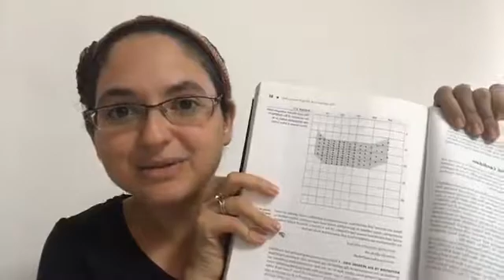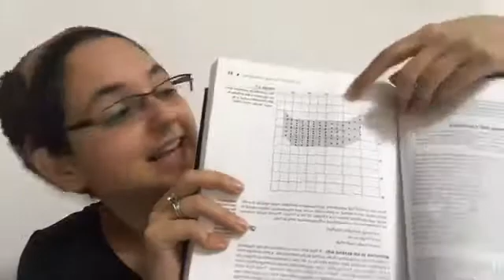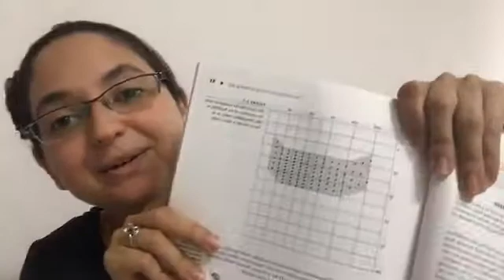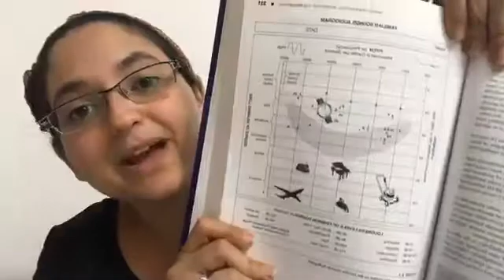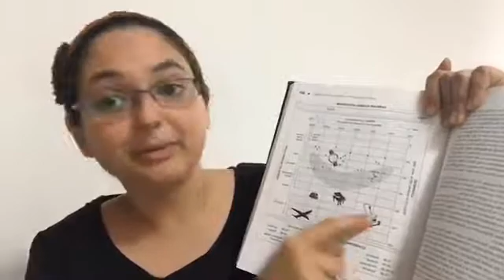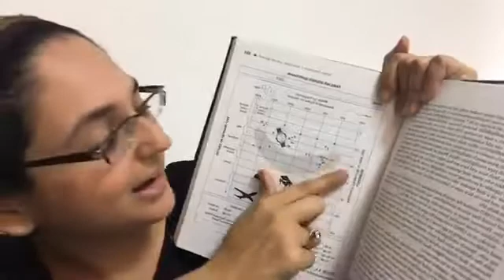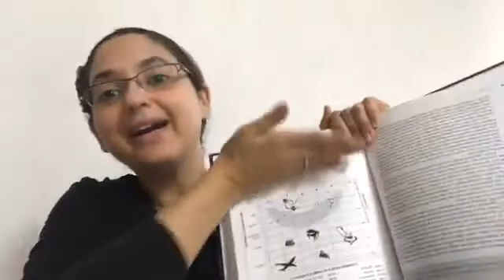How much can your child hear? Understanding the speech banana. Allaboutaudiology.com/hope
How much can your child hear? Understanding the speech banana.

Allaboutaudiology.com/hope